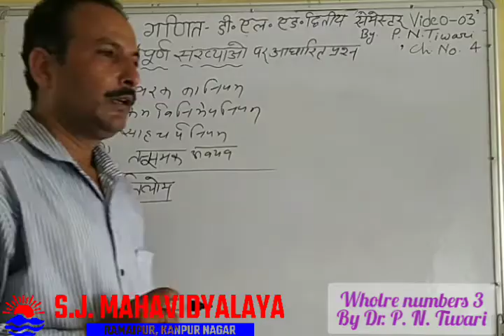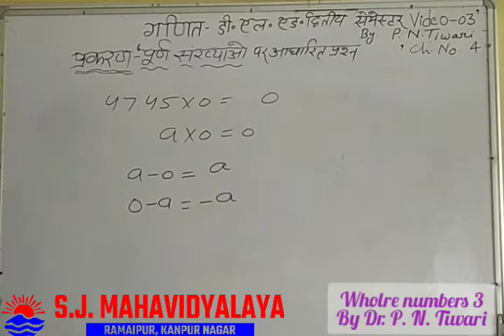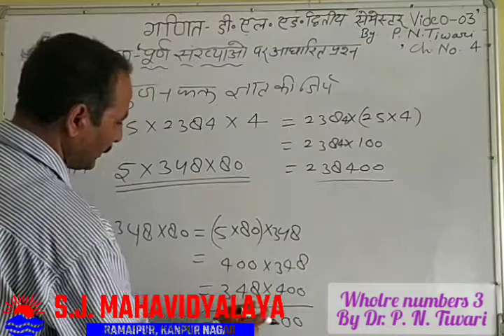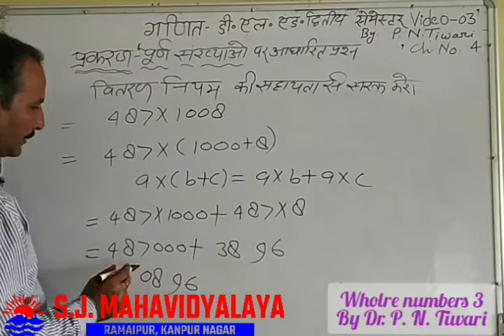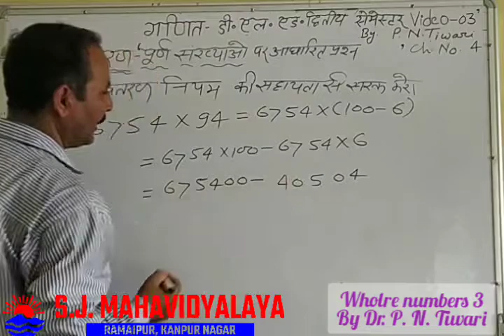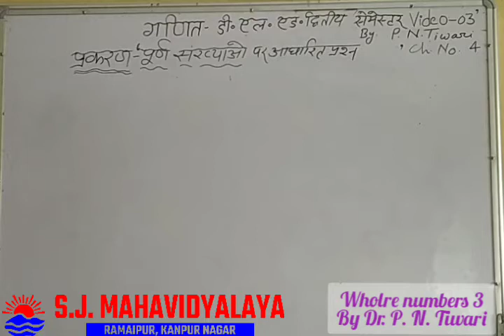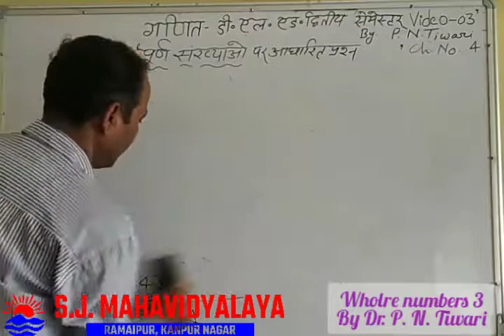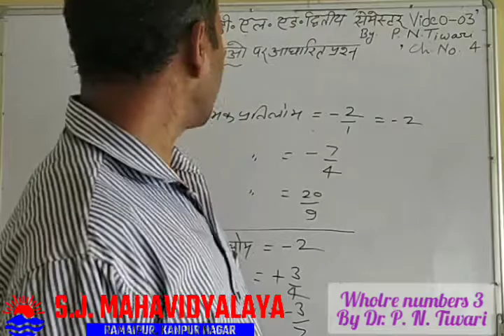D.El.Ed. By Mr P.N. Tiwari D.El.Ed. 2nd sem Whole Numbers part3